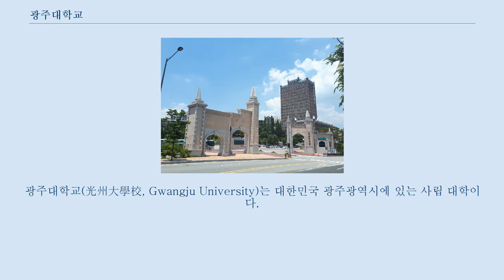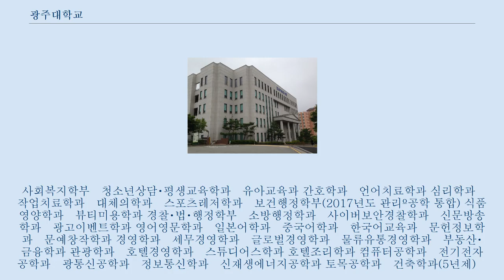광주대학교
광주대학교(光州大學校, Gwangju University)는 대한민국 광주광역시에 있는 사립 대학이다.
 광주대학교는 1980년에 설립한 광주경상전문대학을 모체로 하며 1983년 3월에 4년제 대학으로 승격하였다.
 설립자는 학교법인 백인학원의 고 김인곤선생이 설립했으며 초대학장을 역임했다.
 4년제 대학으로 승격한 이후, 1988년에 광주경상대학으로 교명을 변경했으며 1989년에는 종합대학으로 승격되면서 학교 명칭을 광주대학교로 개칭하여 오늘에 이르고 있다.
 사회복지학부　청소년상담・평생교육학과　유아교육과 간호학과　언어치료학과 심리학과　작업치료학과　대체의학과　스포츠레저학과　보건행정학부(2017년도 관리º공학 통합) 식품영양학과　뷰티미용학과 경찰・법・행정학부　소방행정학과　사이버보안경찰학과　신문방송학과　광고이벤트학과 영어영문학과　일본어학과　중국어학과　한국어교육과　문헌정보학과　문예창작학과 경영학과　세무경영학과　글로벌경영학과　물류유통경영학과　부동산・금융학과 관광학과　호텔경영학과　스튜디어스학과 호텔조리학과 컴퓨터공학과　전기전자공학과　광통신공학과　정보통신학과　신재생에너지공학과 토목공학과　건축학과(5년제)　건축공학과　도시계획・부동산학과 국방기술학부 사진영상학과　시각영상디자인학과　산업디자인학과　주얼리디자인학과　인테리어디자인학과　의상디자인학과　음악학과　공연예술무도학과 경영학과　회계학과　물류유통경영학과 국제통상학과　부동산금융학과　평생교육학과　호텔관광경영학과　경찰학과　법학과　행정학과　신문방송학과　유아교육학과　문헌정보학과　문예창작학과 컴퓨터공학과　전자광통신공학과　정보통신공학과　토목공학과　환경공학과　건축공학과 도시계획부동산학과　건축학과 디자인학과　의상학과　사진학과　음악학과 작업치료학과 정책협상학과 경영학과 평생교육학과　신문방송학과　유아교육학과　문예창작학과　음악학과　산업디자인학과 관광학과　경찰・사법・행정학과　광정보통신공학과 사회학전공　지역복지전공　사회복지전공　사회정책전공　사회복지정책전공　사회사업방법론전공　사회정책 및 행정전공 언론학전공　광고이벤트학전공